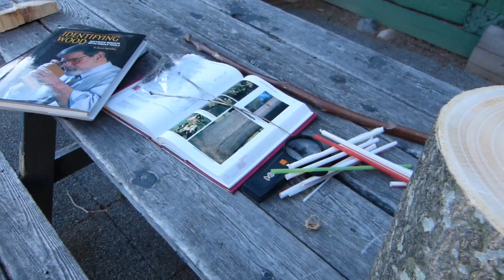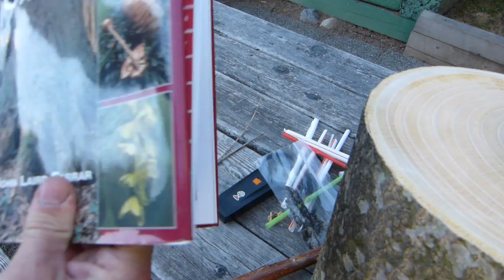Wood identification intro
25 key terms explained